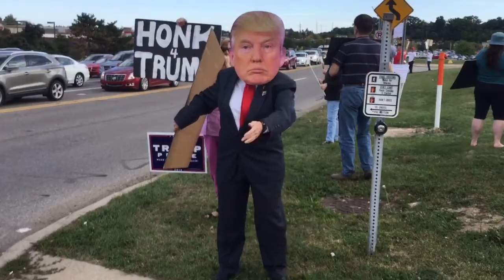Flashmob, Novi Michigan, in support of Donald Trump 2